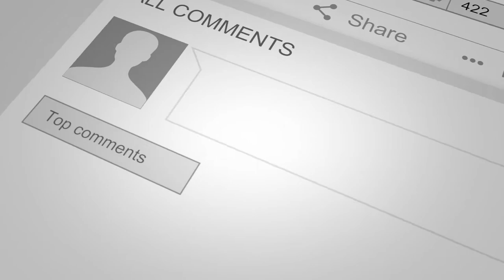What makes you beautiful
This is a One Direction tune.